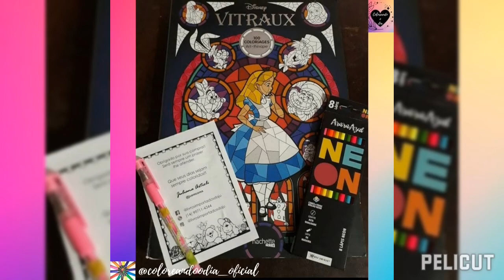COLORIDOS colorirdesenhos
Video Editor